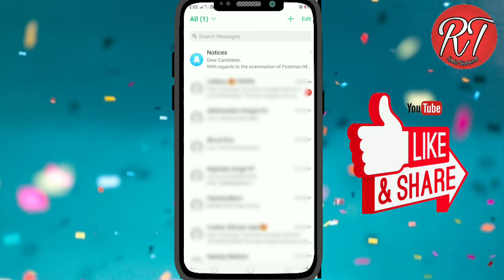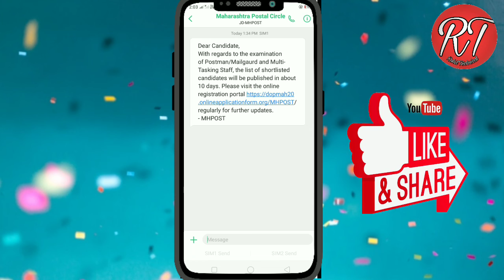पोस्ट ऑफिसनिकाल 2021| तुम्हाला आला का हा नवीन Massage post office result 2021 || दि. 4 ऑक्टोंबर 2021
Maharashtra Post office Postman Mail guard Mts Result 2021 | Maharashtra Postal Circle Result 2021
दि. 4 ऑक्टोंबर 2021
तुम्हाला आला का हा नवीन Massage post office result 2021